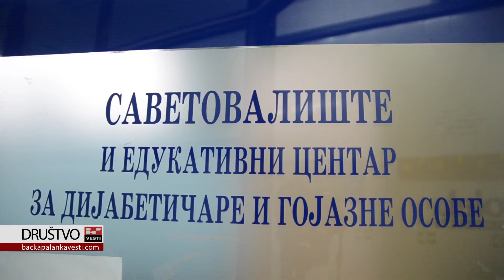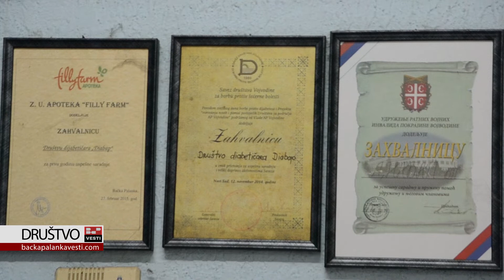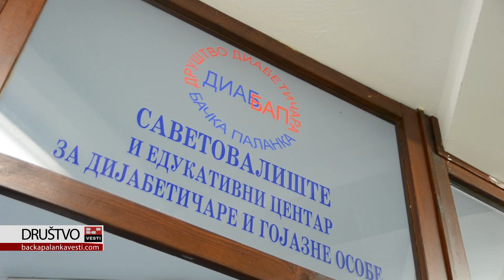Akcija besplatne provere nivoa šećera u krvi (VIDEO)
BAČKA PALANKA: Akcija besplatne provere nivoa šećera u krvi, u organizaciji društva dijabetičara"Dijabap", biće realizovana u subotu 9. novembra sa početkom u 9 časova ispred Centra za dijalizu Doma zdravlja "Dr Mladen Stojanović" u Bačkoj Palanci.

Tokom 2019. godine u Domu zdravlja Bačke Palanke registrovano je 4060 osoba koje su se obratile lekarima radi provere i eventualne dijagnostike dijabetesa, što predstavlja znatan porast u odnosu na prosečan broj obolelih. Primećeno je da se u poslednje vreme šećerna bolest, sve češće dijagnostikuje kod dece osnovnoškolskog uzrasta i mladih.